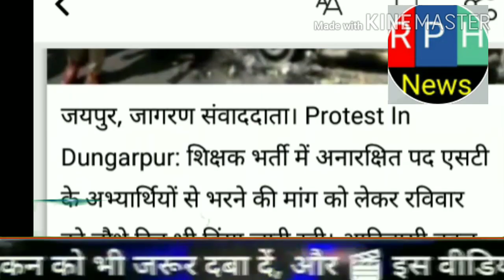Aaj ki taaja khabar 28 September आज की बड़ी कुछ ऐलान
RPH# News$